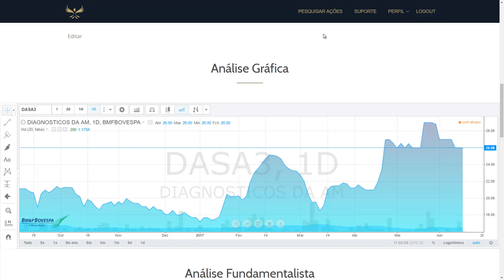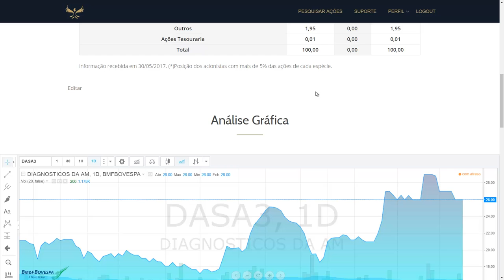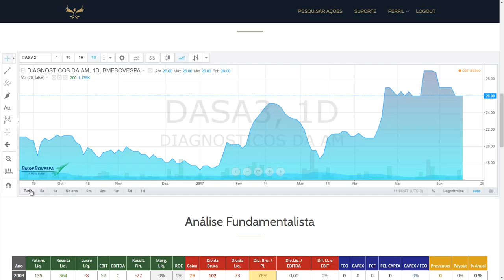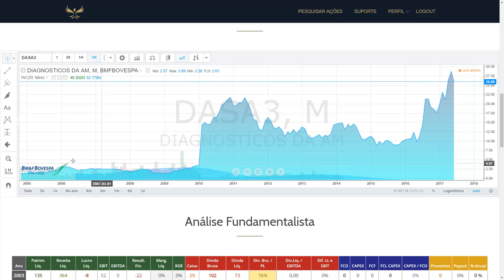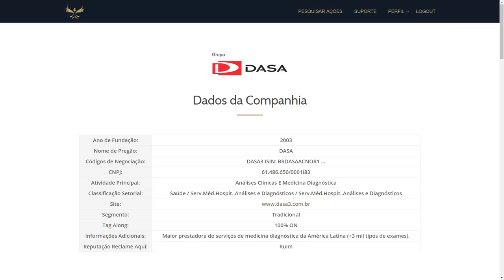Análise Fundamentalista de Ações | 4T16 | DASA3 | Dasa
Somos a Dasa. Um modelo novo, que amplia e integra o cuidado com sua saúde ao longo de toda a vida.

Reunimos a maior rede de medicina diagnóstica, um grupo hospitalar robusto e a melhor empresa de gestão em cuidados, para não faltar nada e para cuidar por inteiro.

Conectamos espaços, tecnologias, conhecimentos, multiplicamos especialidades e nos tornamos uma companhia completa, viva e em movimento, sempre em evolução.

Desenvolvemos o que há de mais inovador em tecnologia e saúde com novas soluções digitais que buscamos no mercado, via inovação aberta e nas startups Dasa.

Hoje somos mais de 40 mil profissionais prontos para atender‌ ‌todas‌ ‌as‌ ‌suas‌ necessidades em saúde.

Somos por você.

Uma rede de saúde integral com um ‌propósito grandioso, que é fazer com que você vivencie o melhor da sua saúde todos os dias.

DASA3